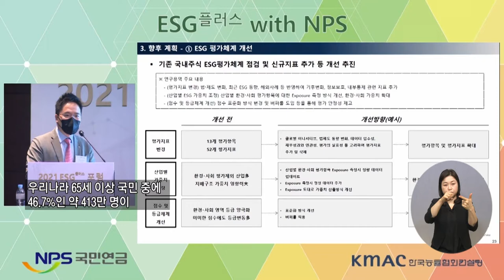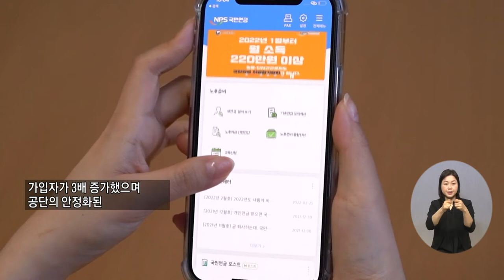복지TV뉴스 1598회 3월 23일 (수) 주요5 국민연금, ISSA 주관 아‧태 우수사례 최우수상 수상_신서유 기자